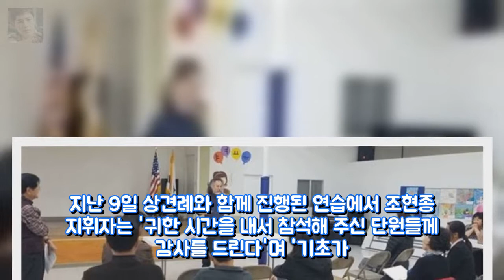밸리 한인합창단 창단 첫 모임 새크라멘토 밸리 한인합창단 엔터테인먼트